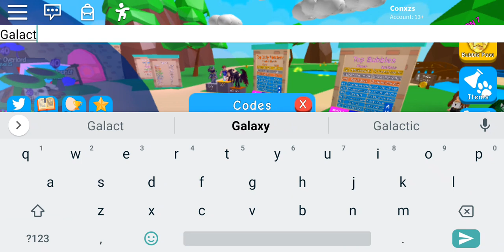Bubblegum simulator secret code working